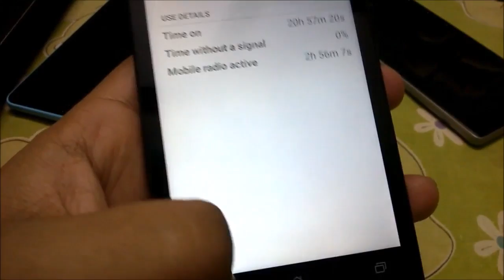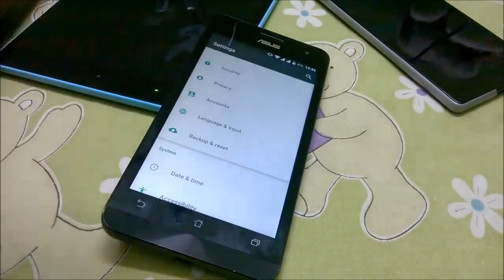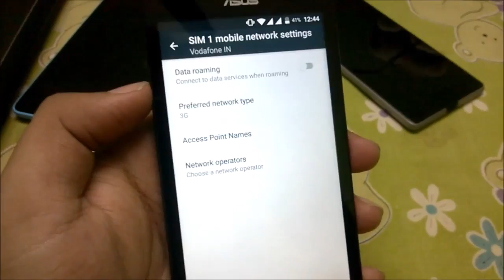Part 3 | RR Build 6.8+Build 6.5 kernel Review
Flashed build 6.5 kernel over this build and it solves battery drain, wifi freeze very nicely. It is very stable now. Headphones work too!